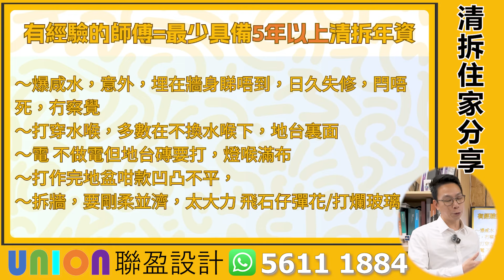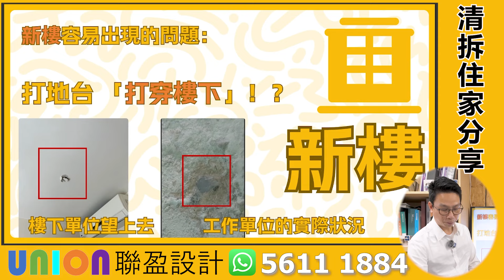卓師傅清拆住家培訓｜20年清拆經驗分享!清拆住家小秘技,以及遇到的常見問題和意外｜清拆｜舊樓｜新樓｜老化｜打穿樓下｜Union Design HK｜聯盈設計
這是近幾年一些獎項及認受資格👇🏻

網站及Youtube Channel 有超過100個真實裝修案例及視頻參考👇🏻

新蒲崗雙喜街2-4號同德工業大廈12樓A11-A12室

經驗豐富的清拆工程師將與大家分享他20多年清拆住宅的寶貴經驗,包括拆牆、地板等基本操作技巧,以及常見的問題如導致漏水的原因,如何防止工傷事故發生。同時也會分享一些有趣的清拆案例,讓大家對清拆工作有更深入的了解。

我們公司有 2000尺的陳列室，以供客戶選擇物料，歡迎大家上來觀看色版及傢俬樣板。😊

卓師傅清拆住家培訓｜清拆｜舊樓｜新樓｜老化｜打穿樓下｜Union Design HK｜聯盈設計